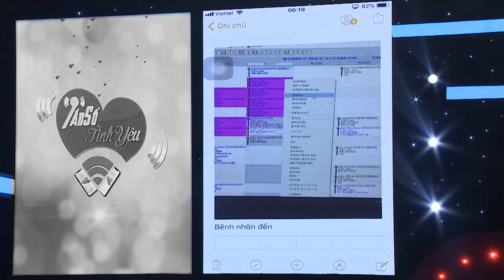Trương Thế Vinh "hào hứng" với chàng trai đồng ý ngồi sau cô gái đam mê mô tô|Tần Số Tình Yêu tập 17